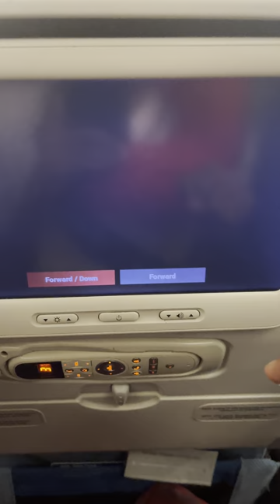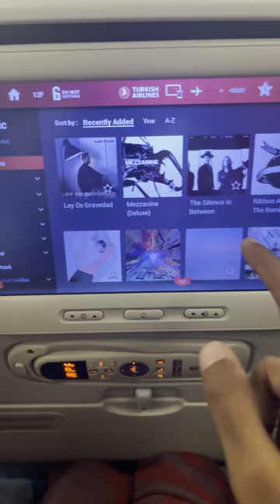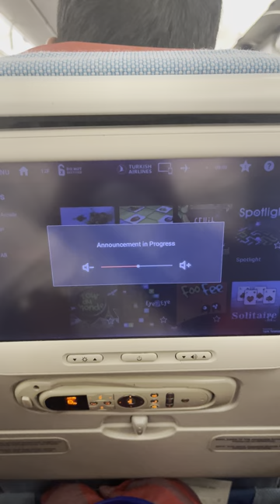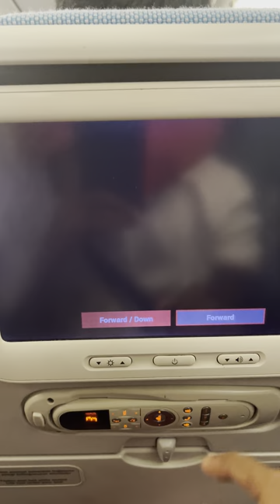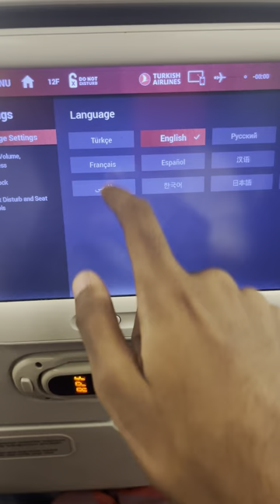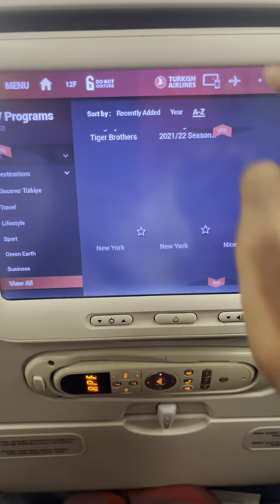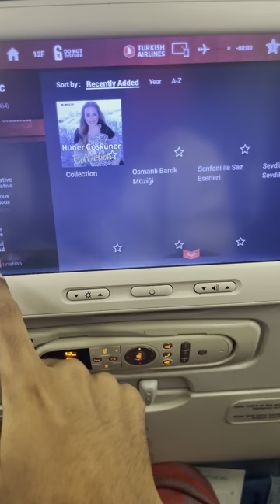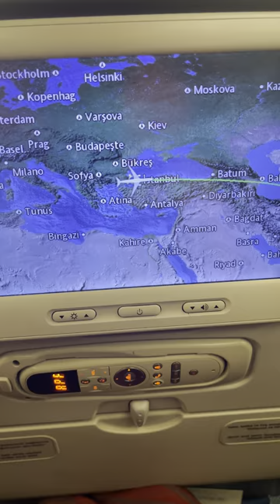12 October 2022